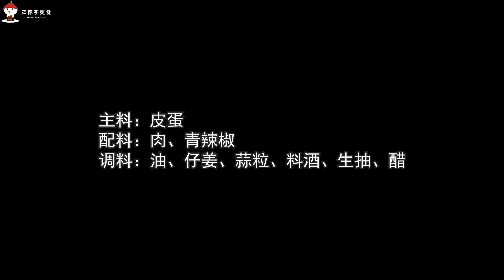超级下饭神器--辣椒肉末炒皮蛋，香辣爽口，一顿吃2碗都不过瘾啊【三德子美食】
"在视频制作中，我们特别关注了食材的获取，以确保它们不涉及任何形式的动物虐待。"
德哥今天剥几颗皮蛋，做道超级下饭菜--辣椒肉末炒皮蛋，搭配肉末爆炒，香辣爽口，一顿吃2碗都不过瘾！